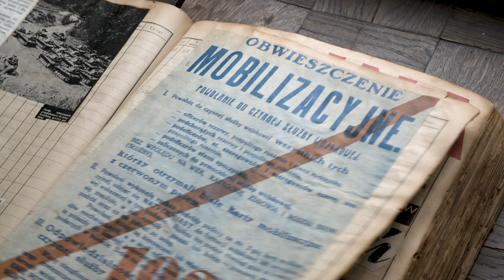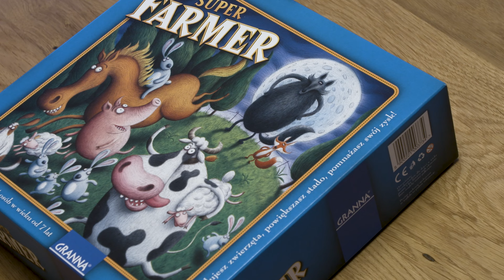Superfarmer - Historia jednej gry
Zapraszamy do poznania historii wyjątkowej gry SUPERFARMER!